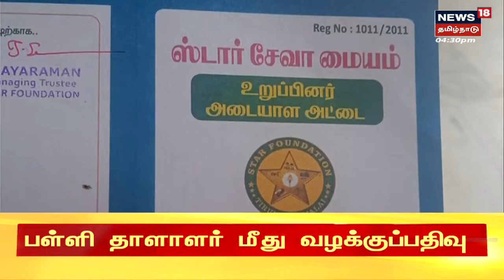Crime Time | வட்டியில்லா கடன் மோசடி... தலைமறைவான கும்பல் எங்கே? | Tamil News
Crime Time | புதுக்கோட்டை மாவட்டத்தில் கிராம மக்களிடம் வட்டியில்லா கடன் மோசடி... தலைமறைவான கும்பல் எங்கே? | Tamil Newsஇது குறித்த கூடுதல் தகவல்களை தருகிறது நியூஸ்18 தமிழ்நாடு க்ரைம் டைம் | CrimeTime க்ரைம்டைம் News18TamilNadu TamilNews n18oc_tamil-nadu